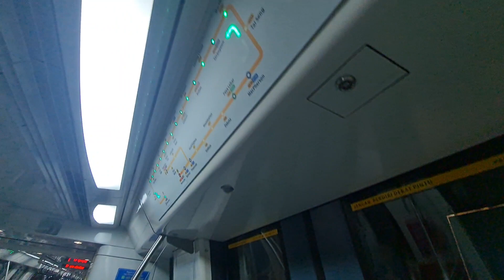[Start from PYL Middle/Old Announcements] SMRT TRAINS Ride From Paya Lebar to Tai Seng — C830C [847]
This train was on T056. It starts at Paya Lebar middle platform and goes towards HarbourFront. First time experiencing. This train also has the old CCL announcements! Overall, it was a decent ride.